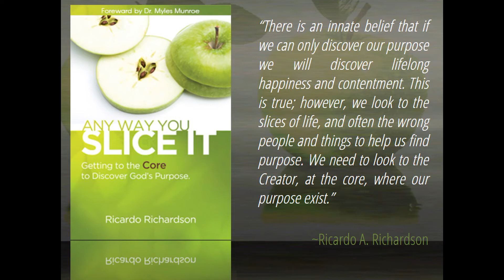Clear The Air | Ricardo Richardson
The angel said to Daniel, since the first day you set your mind to gain understanding to humble yourself before God, your words were heard. But God had to clear the air for the angel to bring the word to Daniel. Clear the air so that your prayers are not hindered. MUCH LOVE. Created by A Planted Seed.